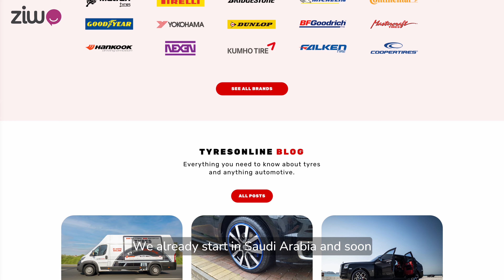TyresOnline | Customer Experience with ZIWO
We are thrilled to share with you the latest ZIWO customer testimonial, this time from @tyresonlineuae. This testimonial was provided by their Operations Manager Mr. Khaled Alnablse! 🛞

TyresOnline says ZIWO has helped them streamline customer support operations. This has provided them with an efficient and cost-effective way to manage inbound and outbound calls 📞

At ZIWO, our mission is to empower businesses with an easy-to-use, feature-rich, and scalable cloud contact center solution that helps them deliver exceptional customer experiences. Hearing from our satisfied customers is not only a source of pride for us but also a validation of our commitment to this mission 🎯

We are grateful to Tyres Online for sharing their positive feedback with us. We are honored to have played a role in their success. Their satisfaction motivates us to continue to innovate and improve our platform so that we can help more businesses like theirs achieve their goals 💜

يسعدنا أن نشارك معكم أحدث ردود أفعال عملائنا، هذه المرة من تايرز أونلاين. يحدثنا مدير العمليات لديهم السيد خالد النابلسي! 🛞

صرحت تايرز أونلاين أن حلولنا ساعدتها على تبسيط عمليات دعم العملاء. وقد زودهم ذلك بطريقة فعالة من حيث التكلفة والوقت لإدارة المكالمات الواردة والصادرة 📞

مهمتنا هي تمكين الشركات من خلال حل مراكز اتصال سحابية سهلة الاستخدام وغني بالميزات وقابل للتطوير ليساعدهم على تقديم تجارب عملاء استثنائية. إن الاستماع إلى ردود أفعال عملائنا الراضين ليس مصدر فخر لنا فحسب، بل هو أيضا تأكيد على التزامنا بهذه المهمة 🎯

نحن ممتنون لتايرز أونلاين لمشاركتنا ملاحظاتهم الإيجابية. يشرفنا نلعب دورا في نجاحهم مما يحفزنا على الاستمرار في الابتكار وتحسين منصتنا، حتى نتمكن من مساعدة المزيد من الشركات على تحقيق أهدافهم 💜

انضم إلينا الآن وأحصل على نسخة تجريبية مجانية لمدة ١٤ يوما! 🚀

ZIWO Cloud Contact Center Software (CCAAS). Information Technology organization that provides cloud call center services and advanced tech solutions, and local phone numbers across the world!

برنامج مركز اتصالات سحابي. توفر الشركة العديد من الحلول التقنية والخدمات الخاصة بمراكز الاتصالات٫ بالإضافة إلى أرقام هواتف محلية في جميع أنحاء العالم

 يرجى الاشتراك ومتابعتنا عبر صفحاتنا على مواقع التواصل الاجتماعي للحصول على أحدث المستجدات

ZIWO برنامج مركز اتصالات سحابي
1 Call Center Software | Cloud Contact Center | ZIWO
Cloud-based Call Center Software - API Based CRM plugins - Virtual phone numbers in 145+ countries - Call tracking - Call masking - CDR - IVR